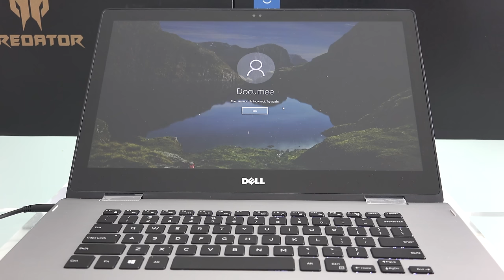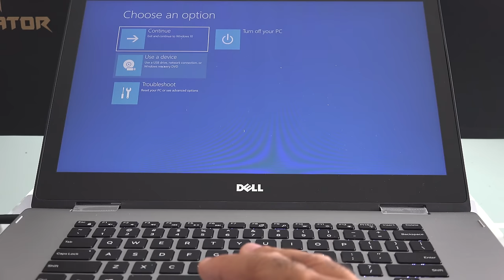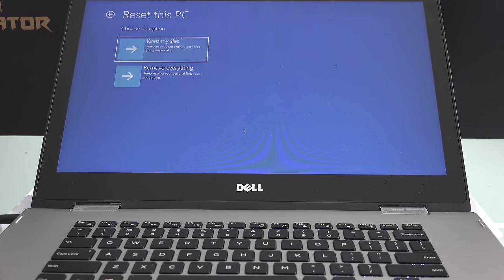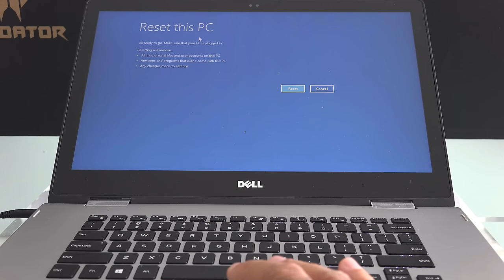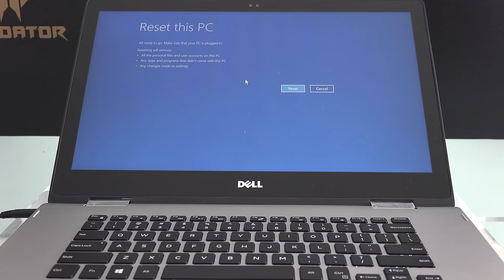How to factory reset your dell Inspiron laptop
How to Easily Restore Your dell laptop.
No Password no problem!!